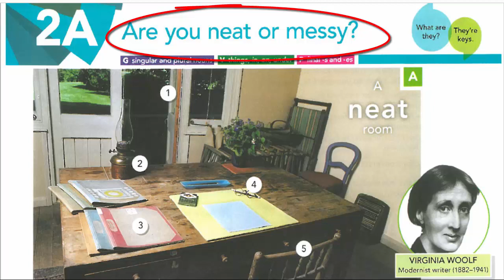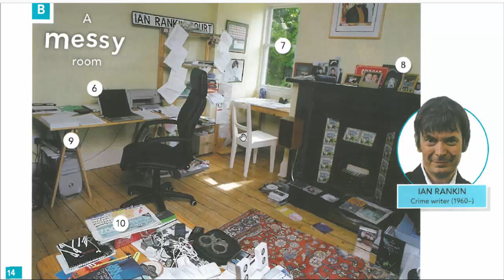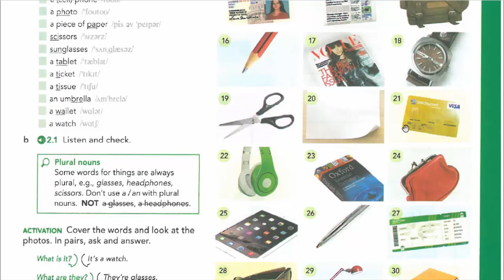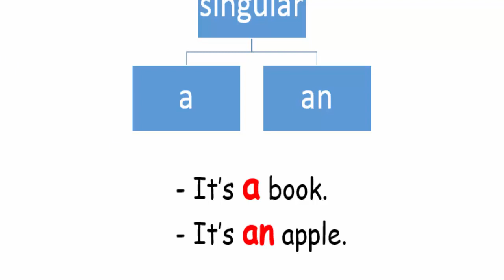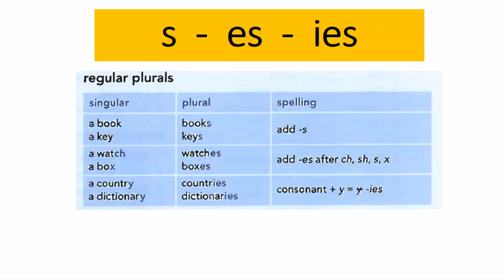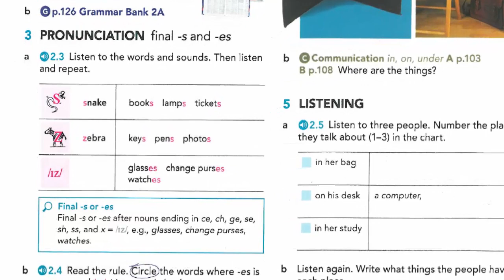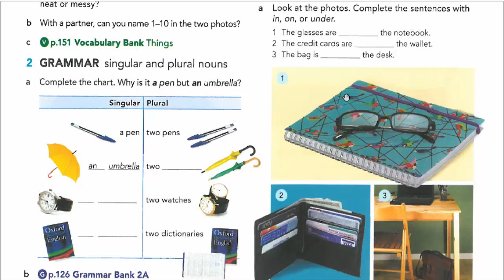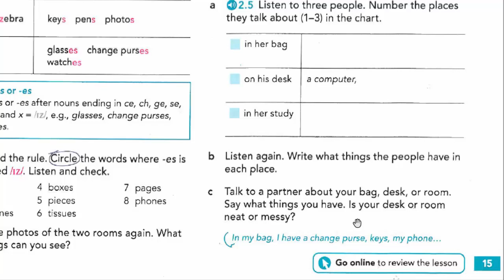تدریس رایگان کتاب امریکن انگلیش فایل 1 | Lesson 2A | سطح اول صفر تا صد مکالمه کاربردی انگلیسی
سعی میکنم ویدیو هایی رو برای تقویت زبان انگلیسی و سطح اول صفر تا صد مکالمه کاربردی انگلیسی از کتاب کتاب امریکن انگلیش فایل 1 در کانالم قرار بدم.
یکی از سوالاتی که همیشه از من به عنوان معلم زبان پرسیده میشه اینه که زبان انگلیسی را چگونه شروع کنیم   ؟  یادگیری مکالمه انگلیسی ساده است. فقط باید این نکته مهم رو بفهمیم که اصلا چگونه زبان بخوانیم  ؟ یکی از بهترین و استاندارد ترین منابعی که این روزها برای تدریس و یادگیری زبان انگلیسی در سراسر جهان استفاده میشه ، کتاب های امریکن انگلیش فایل هستن که مبتنی بر دانش روز آموزش زبان در سطح بین المللی، بهترین شرایط رو برای یادگیری مکالمه روان و کاربردی ، مکالمه آسان و تضمینی برای زبان آموزان مهیا میکنه. کتاب های
American English File 1 / امریکن انگلیش فایل 1
میتونن بهترین معلم خصوصی زبان برای شما باشن.
من در ویدیوهام دروس این کتاب ها رو کاملا کاربردی و روان به شما آموزش میدم. طوری که فکر میکنید همین الان در کلاس زبان نشستید و معلم خصوصی زبان جلوی شما بهتون آموزش میده.بنابراین میتونید انتظارات خودتون از یک آموزش خوب مثل
یادگیری مکالمه انگلیسی
آموزش زبان کاربردی
بهترین ویدیوی آموزش زبان
تدریس کتاب های مکالمه
آموزش زبان از صفر و .
رو از این ویدیو ها برآورده کنید.
من با شما هستم تا به سطح دلخواهتون برسید.

یکی از مهترین نکات داشتن دامنه لغات و اصطلاحات زبان انگلیسی گسترده است که برای صحبت کردن اعتماد به نفس فوق العاده ای بهتون بده. با دانش لغت و اصطلاحات بالا شما نه تنها در صحبت کردن مشکلی ندارید بلکه در فهم صحبت طرف مقابلتون هم بسیار تواناتر هستید. دانش لغت از راه های مختلفی قابل تقویته. مثلا فیلم دیدن. یا کتاب خوندن. و حتی رفتن به کلاس زبان و البته دیدن ویدئو های من در کانال SAEED GANJI ENGLISH به آدرس:

اما تجربه به من ثابت کرده در بسیاری از مواقع مکالمه روان و کاربردی به زبان آموزان تدریس نمیشه. یعنی کلمات و عبارات فقط در یک قالب و چهارچوب خاص برای یادگیری در نظر گرفته میشن. غافل از اینکه توانایی روان صحبت کردن به چیزی بیش از این احتیاج داره. شما باید کلمات وعبارت کاربردی انگلیسی رو یاد بگیرید.
اگه قصد مهاجرت دارید و زبان انگلیسی برای مهاجرت میخونید و یا قصد اپلای کردن و ادامه تحصیل  و یا کار در خارج از کشور رو دارید باید اطلاعاتی در مورد صفر تا صد مکالمه روان و کاربردی در شرایط  مختلف داشته باشید تا بتونید به بهترین شکل از پس اون موقعیت بر بیاید. در این مجموعه ویدیوها من آموزش صفر تا صد مکالمه روان و کاربردی رو برای شما در نظر گرفتم که از سطح مقدماتی یادگیری مکالمه انگلیسی رو برای شما شروع میکنه و تا مکالمه پیشرفته ادامه پیدا میکنه. حتما تماشا کنیدش:

اینستاگرام من :
کانال تلگرام من برای دریافت فایل های ضروری